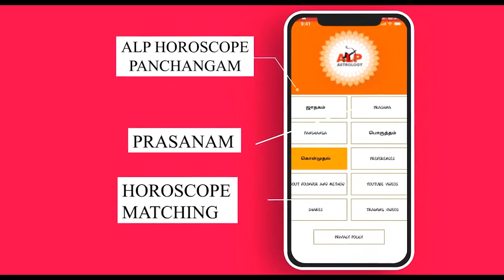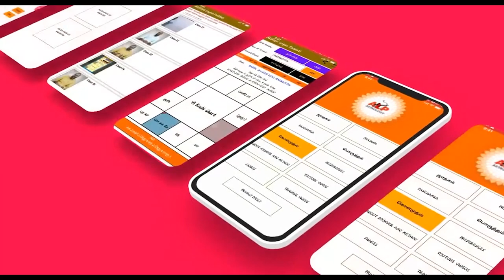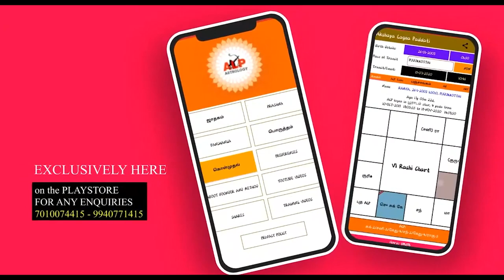என்னுடைய பையனுக்கு திருமணம் எப்போது ALPஜோதிடம் alpnewmethod alp_jothidar ALP_office_95393-21150